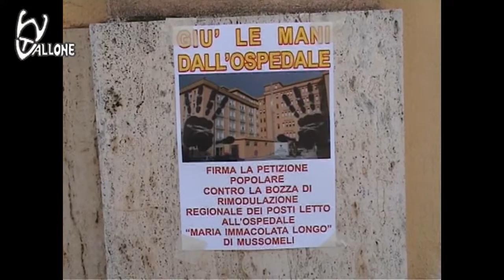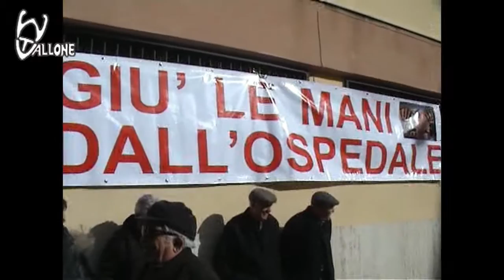Mussomeli: "Giù le mani dall'ospedale ". Sale la protesta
27/01/2014: Interviste + video del consiglio svoltosi a Mussomeli con la VI Commissione Sanità dell'A.R.S.

Intervistati: Osvaldo Barba sindacalista Nursind, sindaco di Campofranco Totò D'Anna, vice sindaco di Milena Vincenzo Nicastro, vice sindaco di Monetdoro Renzo Bufalino, sindaco di Mussomeli Salvatore Calà.
Durante il consiglio sono state registrati gli interventi del Presidente della Commissione Pippo Di Giacomo, dei sindacalisti CIGL Lillo Polito, Renato Costa CIGL (medici) ed Osvaldo Barba NURSIND